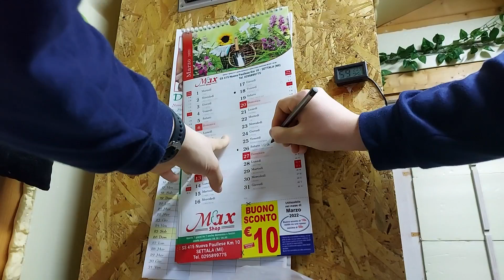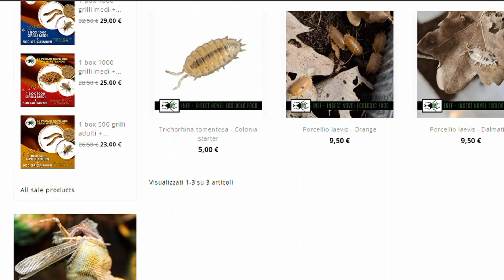LA PRIMA DEPOSIZIONE DEI CILIATUS! - Vlog #022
SOCIAL
La nostra WISHLIST di amazon dalla quale potrete inviarci degli accessori per rettili direttamente a casa nostra!!!